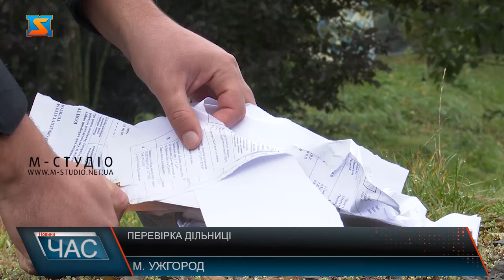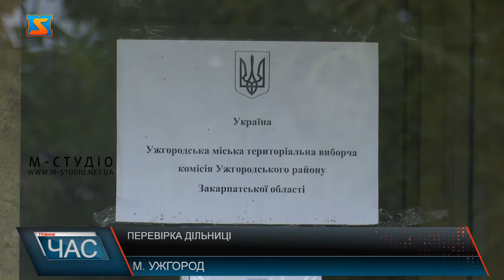Перевірка дільниці. Працівники ДСНС інспектували ТВК на пожежну безпеку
Позапланову перевірку  дотримання пожежної, техногенної  безпеки та цивільного  захисту  на виборчій дільниці у ПАДІЮНі в Ужгороді провели  ДСНСники. Варто додати, минулоріч тут при інспектуванні виявили недоліки, а саме: неперезаряджені вогнегасники, необроблені дерев’яні конструкції  даху, недоукомплектовані пожежні кранконструкції , інструкції до схеми евакуації не відповідали вимогам. Часу для їх усунення було достатньо. Інспектори  разом з представником ПАДІЮНу оглянули весь об’єкт, звернули увагу на шляхи евакуації під час надзвичайних ситуацій.Перевірили і відповідність вимогам у приміщеннях виборчої дільниці. Також провели інструктаж членам та  роздали інформаційні листівки.Інспектори не тільки розказали, як правильно коритсуватися вогнегасником, а й показали.Перевірку даного об’єкту завершать завтра.  Тоді складуть відповідні документи – акт, припис. Попередньо висновки інспекторів такі. У Закарпатті протягом вересня 243 із 879 об’єкти, де функціонують виборчі дільниці,  проінспектовано. Лише у 2 випадках порушень не виявили, решті подано припис на усунення недоліків та штраф у розмірі від 51 до 102 гривень. Найтиповіші порушення – встановлення пожежної сигналізації, вогнегасників, їх перезарядка, обробка дерев’яних конструкцій вогнетривкою речовиною, встановлення зовнішнього та внутрішнього протипожежного водопостачання. Здебільшого це заходи пов’язані з витратами коштів.